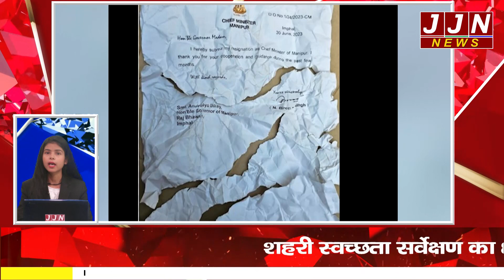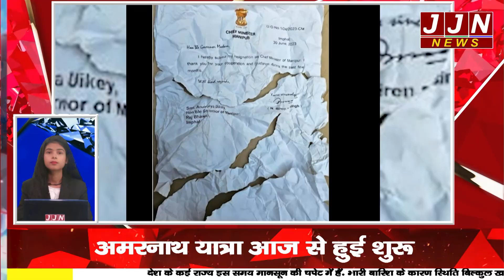. आज सुबह तक की मुख्य खबरे, MORNING BULLETIN, 01 जुलाई 2023 || JJN News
Research/Script - Pooja Bhatt
Anchor - Pooja Bhatt
Editor - vaishali sharma

JJN News Nainital,
JJN News,